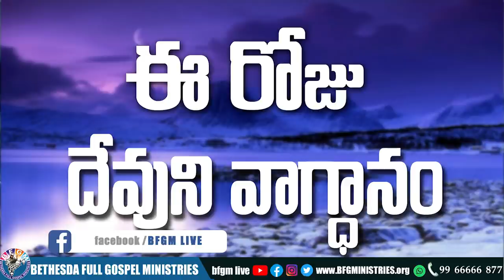Today's promise 16.11.2021 | BFGM LIVE